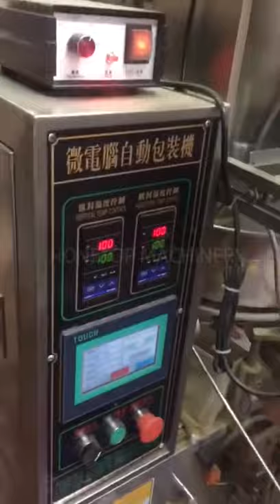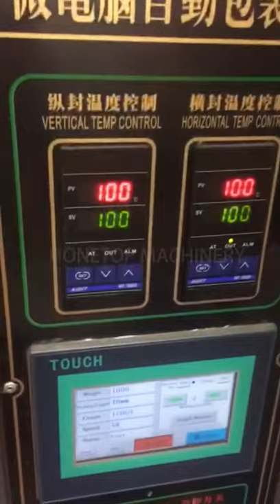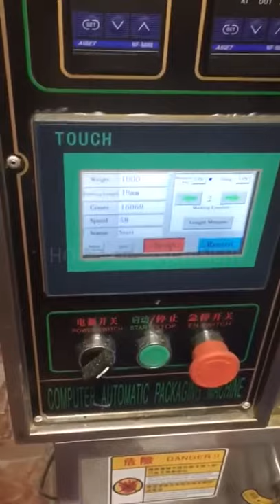Pizza Hut Packing Machine HTL 400A